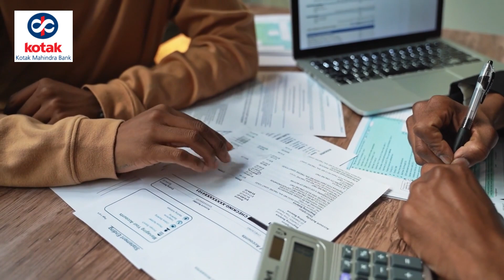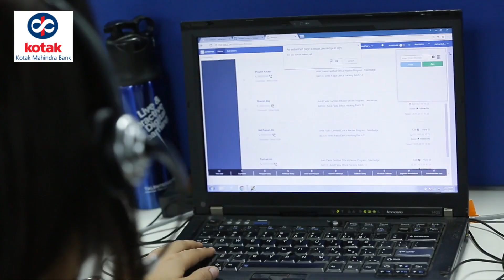Kotak Mahindra Bank Main Paise Jama Kerne Se Pehle Dekhen | जरूरी है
Today's video is very important for all Kotak Mahindra Bank  account holders. What happens is that sometimes after depositing money in Kotak Bank account, 1,2,3,4 hours have passed and no message of deposit of money comes in our account and when we check our balance, there is no credit in that date. Money deposit does not show, why does this happen and what should we do when this happens? Know this in the video.